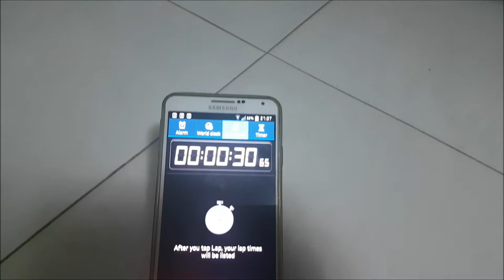Rubik cubes 3 by 3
jesgbc - Rubik 3by3 in 1.03m May 2017